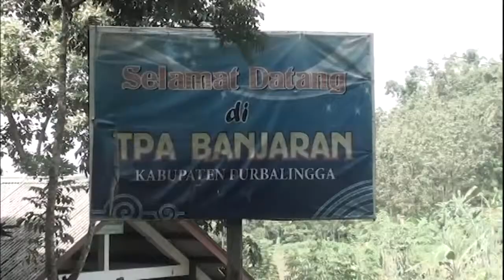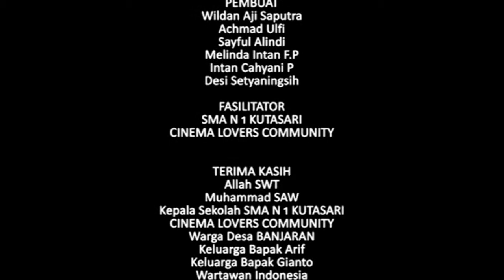Sampahmu Cemari Tanahku (Papringan Pictures)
5 siswa SMA N 1 Kutasari Purbalingga, menangkap bahwa ada apa-apa dengan TPA (Tempat Pembuangan Akhir) di kota mereka. Ada kasus pencemaran air dan udara yang menurut mereka telah diabaikan oleh pemerintah setempat.

Videomakers: Wildan Aji Saputra (17 tahun), Achmad Ulfi (16 tahun), Sayful Alindi (16 tahun), Melinda Intan V.P (16 tahun) dan Desi Setia Ningsih (16 tahun)

Produksi: Papringan Pictures dan CLC Purbalingga (Jalan Remaja 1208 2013)